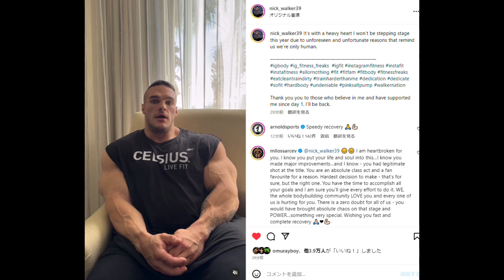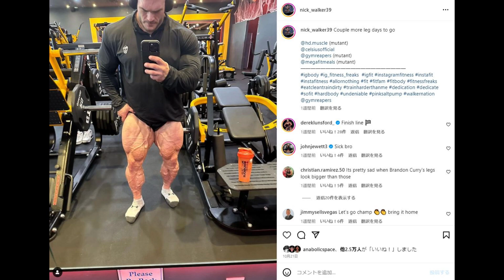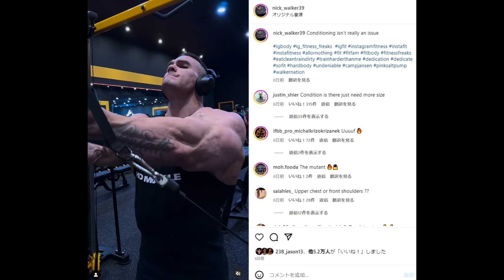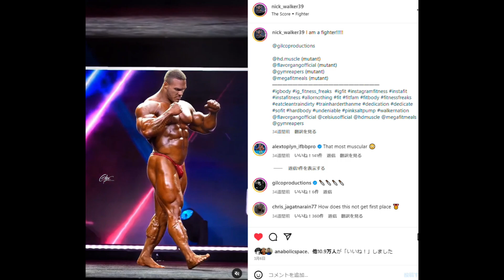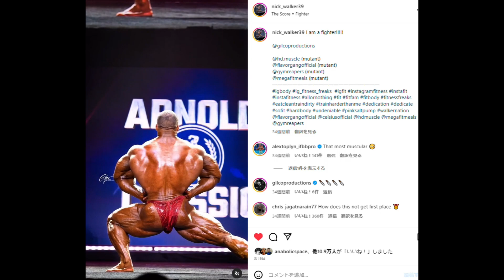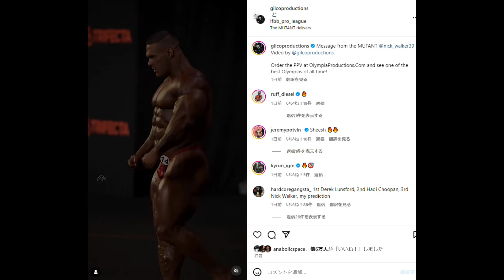【緊急速報】嘘だろ？こんなのアリかよ！！ニック "ザ・ミュータント" ウォーカー、大会辞退確定しました。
閲覧注意の画像が一瞬出るのでご注意ください。

1 : このチャンネルで紹介している選手への誹謗中傷や、視聴者の皆様が不快に感じられるような内容は、お控えいただければと思います
2 : ハトクマチャンネルに対する要望や叱咤激励に関しましては大歓迎です！！（笑）
3 : 楽しく！！皆さんで盛り上がる場にしていきたいと思っておりますので、何卒よろしくお願い申しあげます。